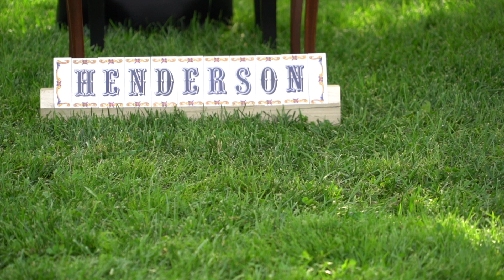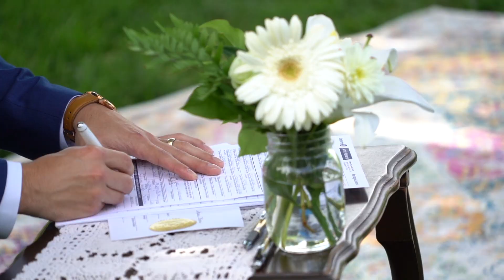Henderson Wedding Ottawa - August 1st, 2020